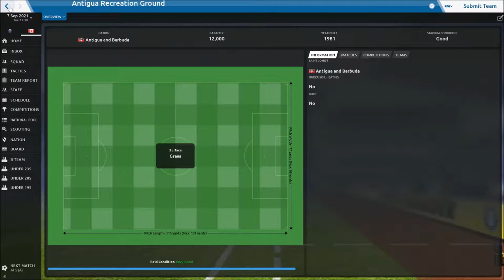FM19 | BUILDING A NATION | EP66 | S4E16 | GM3 2021 NATIONS LEAGUE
-ANTIGUA & BARBUDA!
-GROUP STAGE!
-NEW LINEUP!
CANADA vs ANTIGUA & BARBUDA